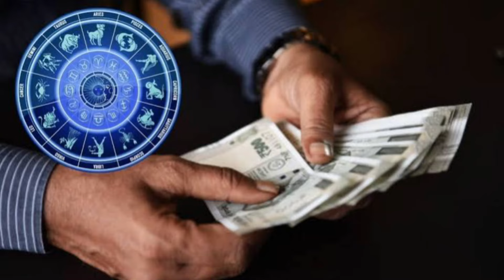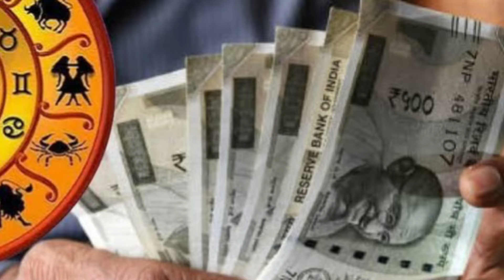चंद्रग्रहण 2024 ? कितने बजे लगेगा | कहां कहां दिखेगा | 18 september 2024 chandra grahan ll Rashifal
smilefamilys vastushastra anmolvachan शनिवार के दिन 7 "लाल मिर्च" से करें ये काम कर्जमुक्ति, शत्रुनाश,दुखनाश, नजरदोष से मुक्ति
Vastu Shastra Hindi information
शनिवार के दिन सरसों का तेल शरीर के इस हिस्से में लगा दें जन्म जन्मांतर की गरीबी दूर हो जाएगी
शनिवार के दिन चुपचाप यहां रखें फिटकरी और सिन्दूर गरीबी भूल जाएगी घर का रास्ता , # Money वास्तु शास्त्र Vastu Shastra, Jyotish Shastra| Chanakya Neeti Motivational | Chanakya Niti full in hindi | Motivational Video | Smile familys